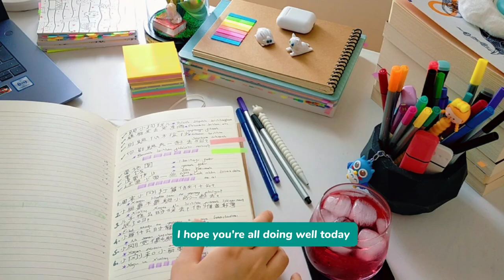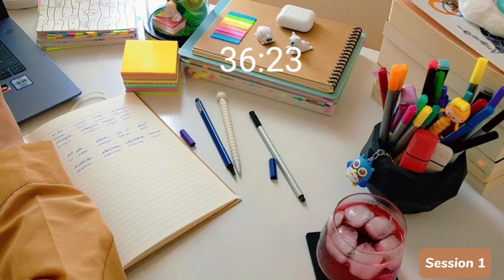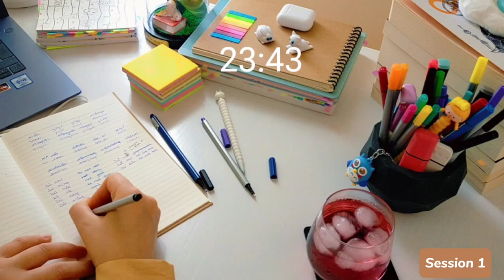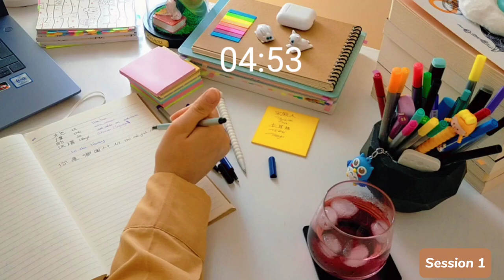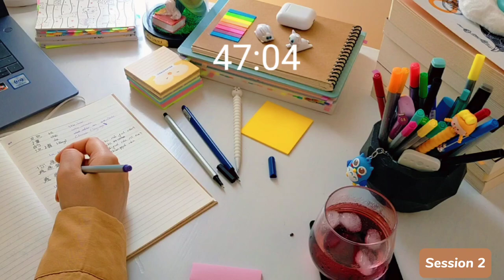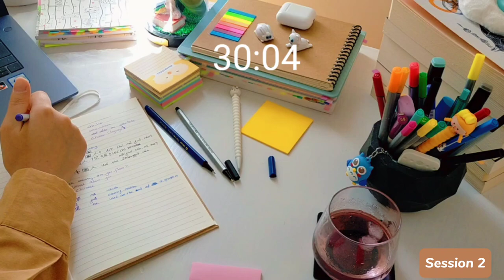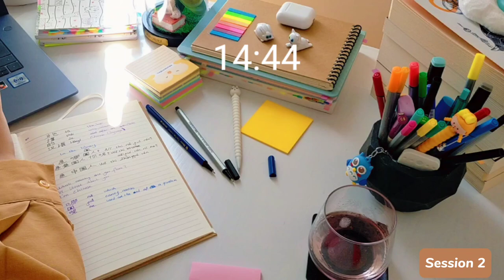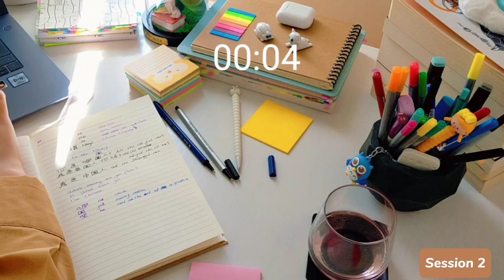2 Hour Study With Me 🎶 Lofi music ☂️🌧️Rain sound Pomodoro 50/10 real-time day17